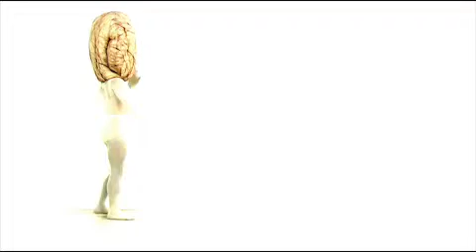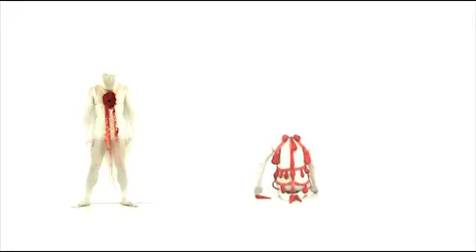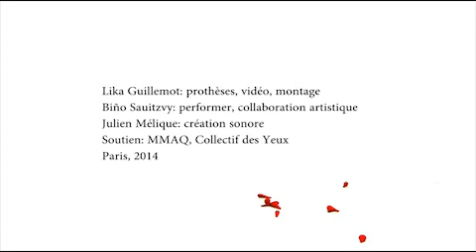pro(s)thesis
Prothèses, vidéo et montage: Lika Guillemot
Performer: Biño Sauitzvy
bande sonore: Julien Mélique
7'40, 2014
soutien MMAQ, Collectif des Yeux